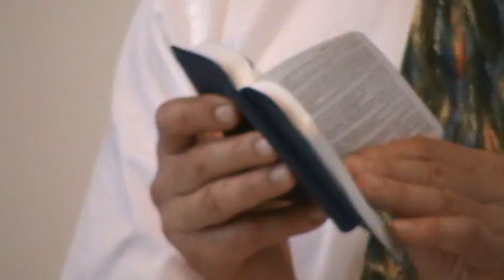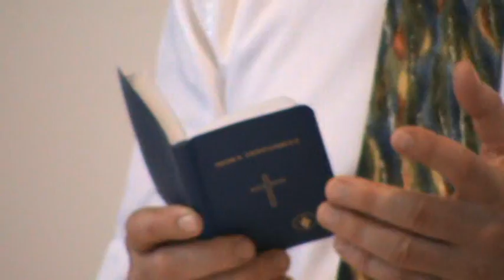PREZENTACJA SŁUŻBY GEDEONITÓW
Witold Chrapek - Krajowy koordynator Międzynarodowego Stowarzyszenia Gedeonitów, relacjonuje czym zajmuje się stowarzyszenie Gedeonitów i jakie to przynosi rezultaty. Prezentacja odbyła się w kościele zielonoświątkowym w Cieszynie